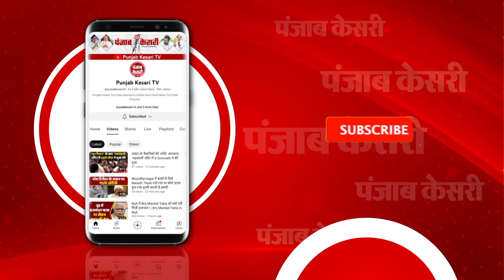Gujarat में AAP MLA Chaitar Vasava के समर्थन में Delhi CM Arvind Kejriwal की रैली, किया बड़ा ऐलान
भरूच लोकसभा से चैतर वसावा होंगे AAP के कैंडिडेट

जेल में बंद MLA को AAP ने बनाया लोकसभा कैंडिडेट

गुजरात पहुंचे दिल्ली CM अरविंद केजरीवाल ने रैली में किया ऐलान

भरूच से लोकसभा चुनाव लड़ेंगे AAP विधायक चैतर वसावा

गुजरात में चैतर वसावा के समर्थन में CM केजरीवाल की रैली

यह आदिवासी समुदाय के सम्मान की लड़ाई- CM केजरीवाल